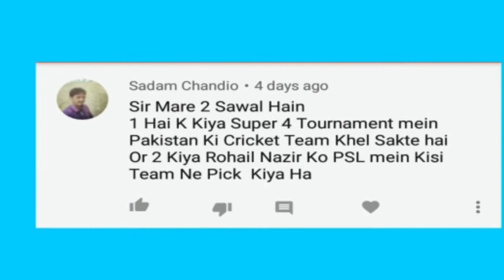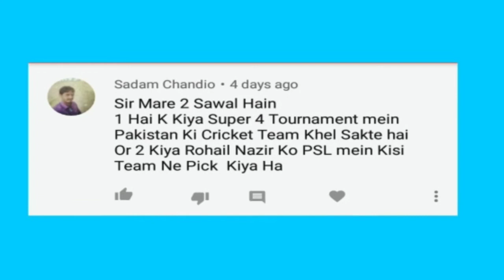Will Pakistan Cricket Team Play In Super series? Sunday Comment Box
Photos Which Are Used In This Videos Has Been Gotten From Google Search & We are Thankfull Of Google Providing Best Photos
Hi, Doston Sawagat Ha Apka Hamri Channel Par
Evertime We Try Best To Give The Best
We Promise We Deliver You Our All The Best
Doston Hamri Hamesha Ya Koshish Hoti Ha K AP ko Best Se Best Den